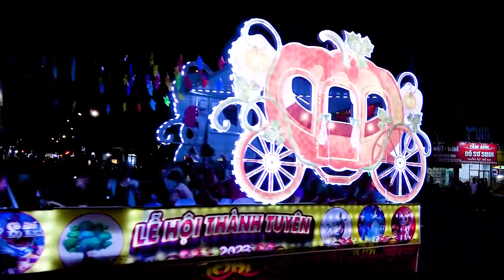HàngTrăm Mô Hình Siêu To Khổng Lồ Trung Thu Tuyên Quang s8